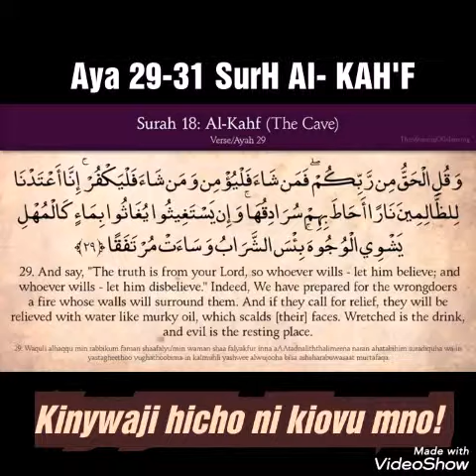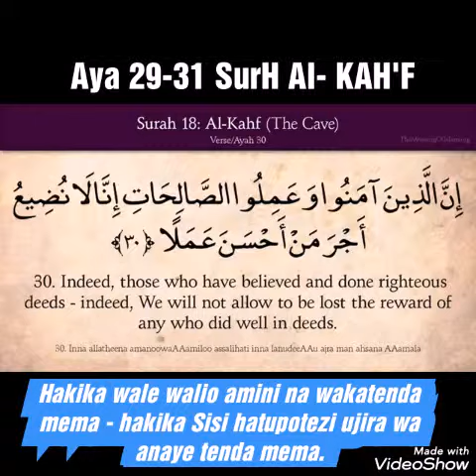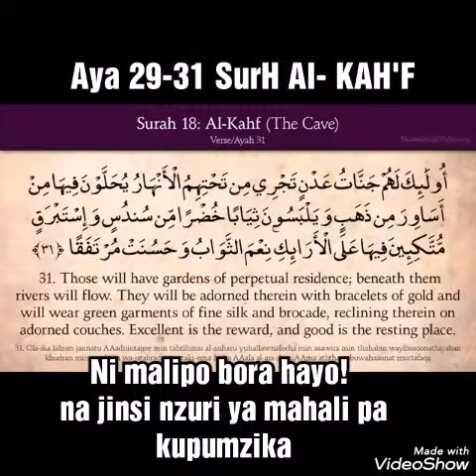Aya 29-31 SURAH AL KAH'F